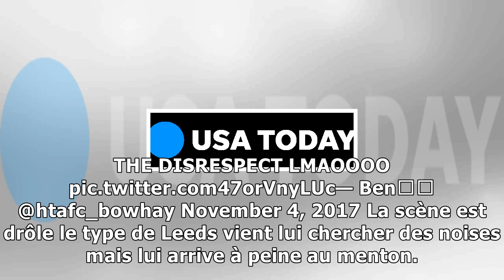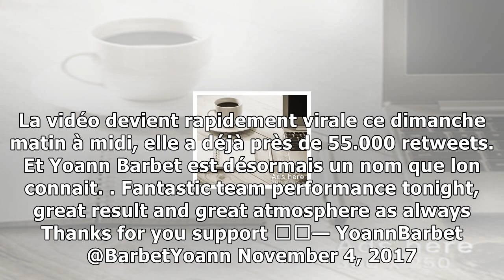Magic troll: un français devient la star de la d2 anglaise en chambrant un adversaire sur sa taille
Yoann Barbet la légende — Capture décran Oui, on doit lavouer, on ne connaissait pas Yoann Barbet avant ce weekend. Et pourtant, ce joueur français exilé à Brentford, en deuxième division anglaise, se...